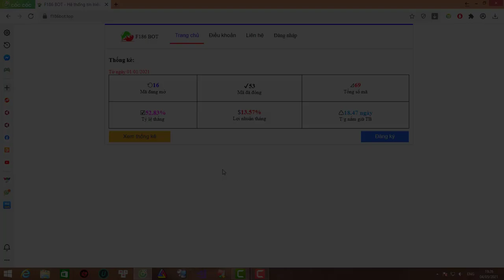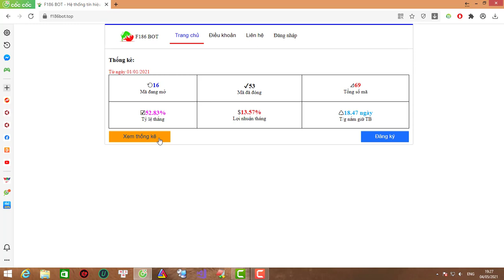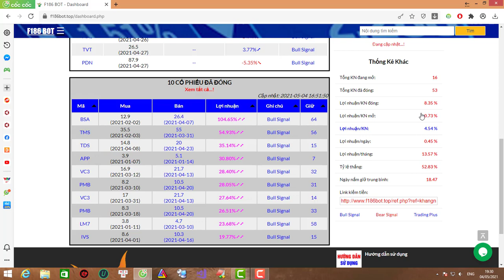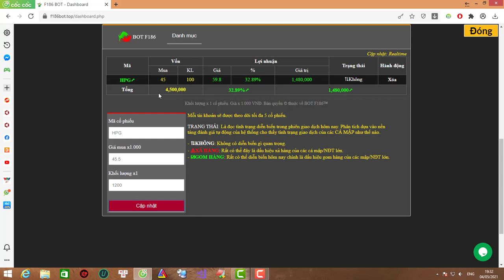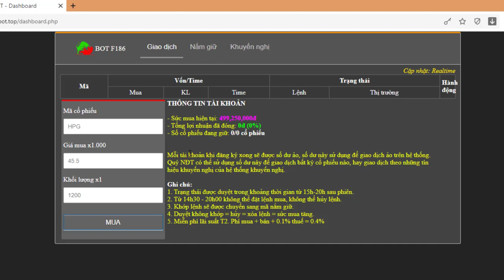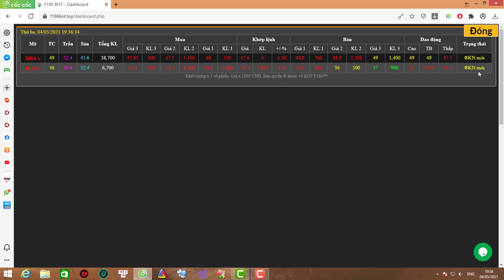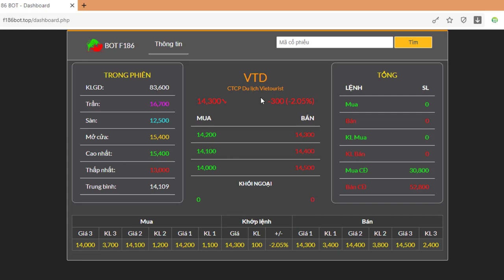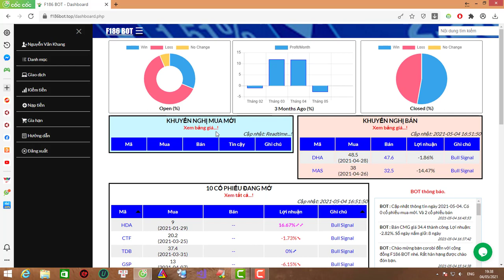F186 BOT - Miễn Phí Trading Plus Phiên Bản Website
Đăng ký tài khoản tại để sử dụng miễn phí ngay hôm nay. Số lượng có hạn, tranh thủ đăng ký. Hạn chỉ đến 18/05/2021 thôi nhé

Phần mềm Trading Plus phiên bản website đã chính thức phát hành, trên website sẽ dễ dàng sử dụng hơn. Thích hợp trên mọi thiết bị, nhiều tiện ích cho việc lựa chọn một cổ phiếu để mua hay bán.